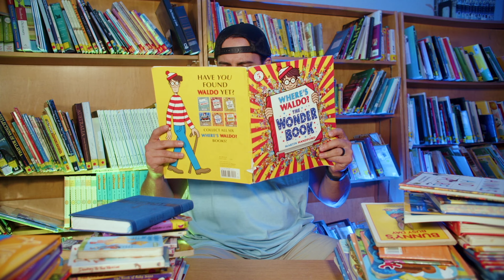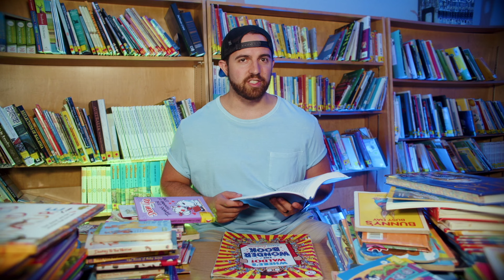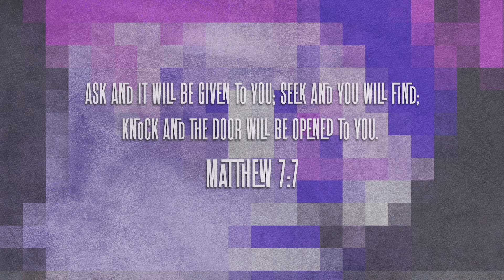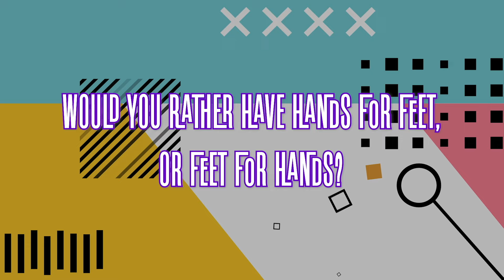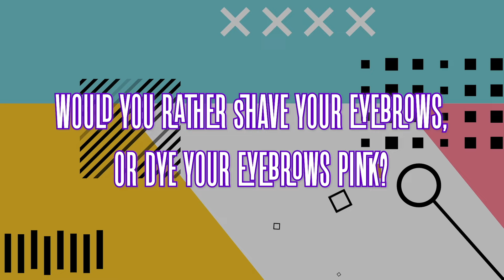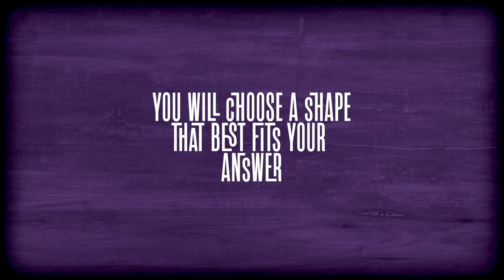LKIDZ SHOW Seek and Find | Episode |When I seek Jesus I learn and grow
Join us as we seek Jesus! In this episode of the LKIDZ Show we will discover that Jesus is the ultimate teacher. When we seek Him and God's word we can and will grow in wisdom. We will see the importance of applying God's word to our life and practicing the teachings of Jesus.